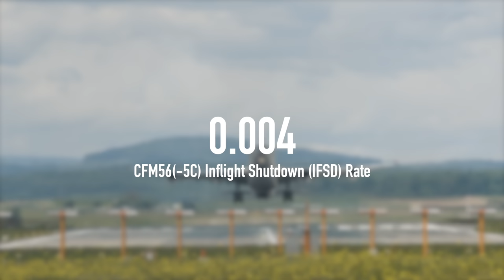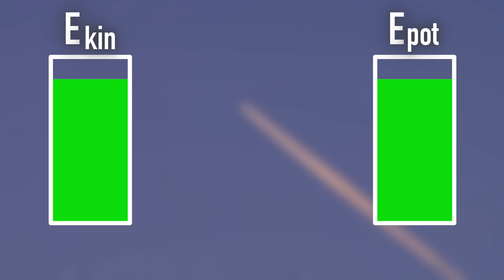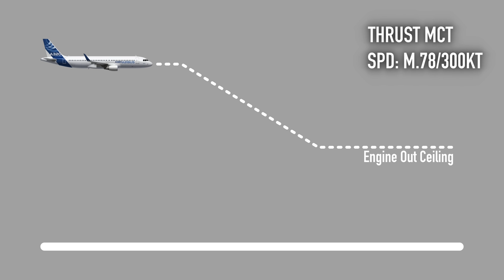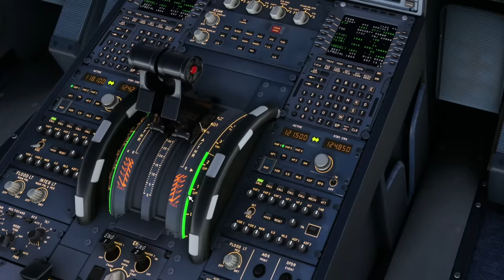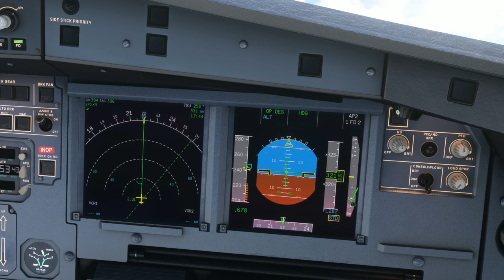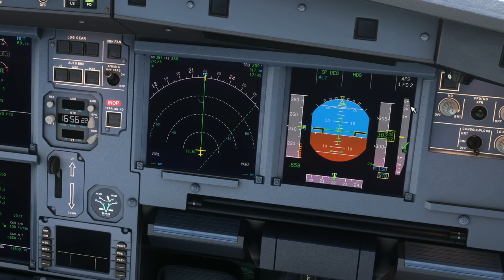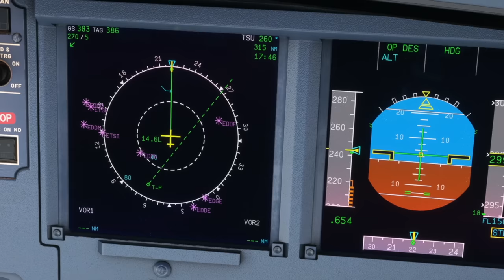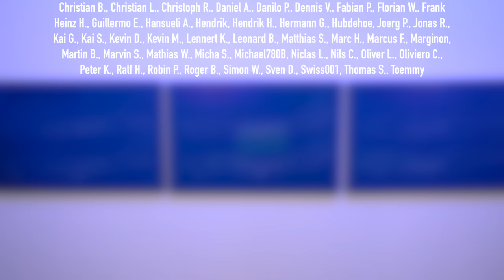Triebwerksausfall! Was passiert dann? AeroNews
Was passiert, wenn in der Luft ein Triebwerk ausfällt. Wir besprechen, wie wahrscheinlich ein Triebwerksausfall wirklich ist, was dann mit dem Flugzeug passiert und ich zeige euch im Flugsimulator, was genau vorne im Cockpit gemacht werden muss, um das Flugzeug wieder sicher an den Boden zu bringen!

Inhalt:
0:00 Intro
0:28 Wie zuverlässig sind Flugzeugtriebwerke?
2:32 Was passiert, wenn in der Luft ein Triebwerk ausfällt?
4:21 Blinkist
5:54 Was Piloten bei einem Triebwerksausfall machen
11:12 Triebwerksausfall im Simulator
18:27 Danke fürs Zuschauen!